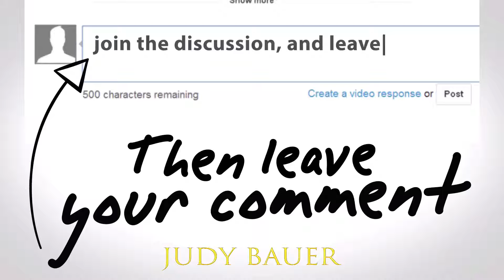Got Hugs?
Dr. Judy Bauer shares insights about the LV Shootings (Oct. 2017) and her own personal experiences relating the fact that life is not guaranteed tomorrow. What we can do to make each day count?  Find out in this powerful video. (19m31s)